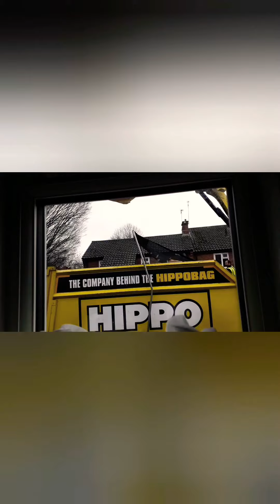Hippo Skip SneakPeek จ้างเขามาขนขยะไปทิ้ง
Time to declutter some junks we've been collecting over the decade.
We always use the trust worthy company .
ตอนขนเข้าขนวันละนิดวันละหน่อย เหมือนไม่เยอะ หลายปีเข้า อ้าว..มาจากไหนมากมาย ฮาาา...
บริษัทนี้เขาดี รับความรับผิดชอบ ไม่ได้เอาไปทิ้งมั่วๆที่ไหนเหมือนบางพวกที่รับขนขยะไปทิ้ง คิดราคาถูกๆ แล้วเอาไปทิ้งตามข้างทางที่รกร้าง อันตรายต่อสัตว์และสิ่งแวดล้อม